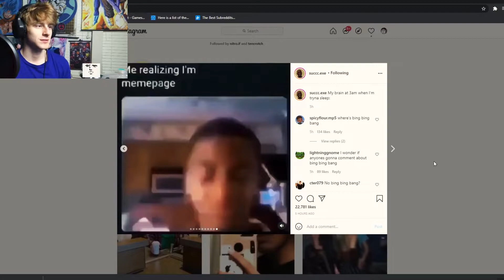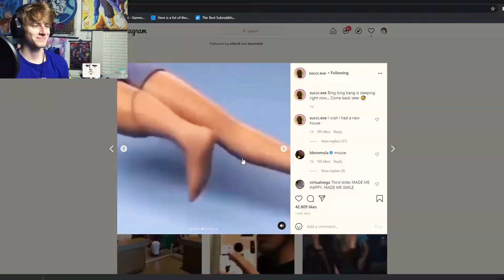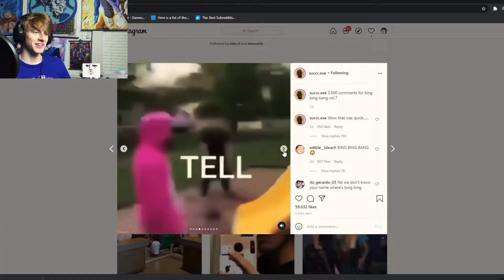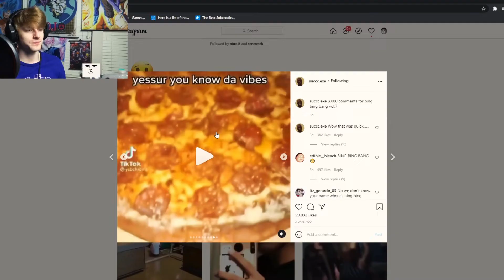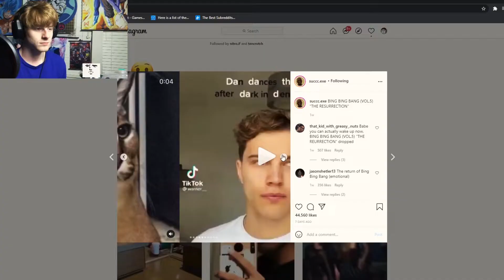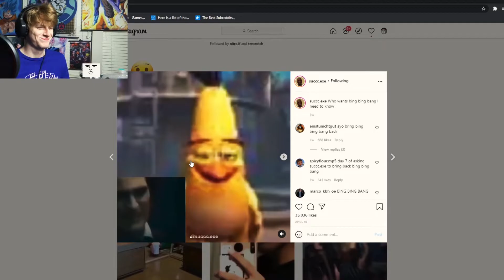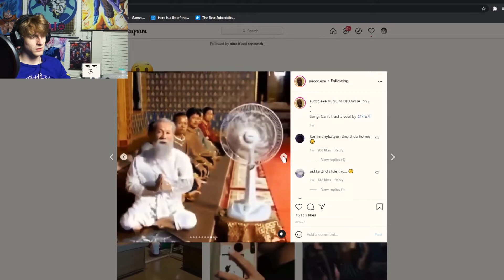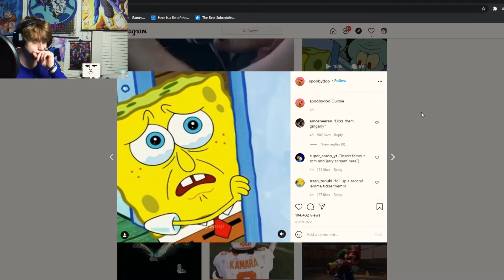AYO!!! WHAT THE DOG DOIN!?! | Try Not To Laugh | #4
Hope Y'all Enjoyed And Thank You For The Continued Support!

Ring That Bell So You Know When I Upload!!